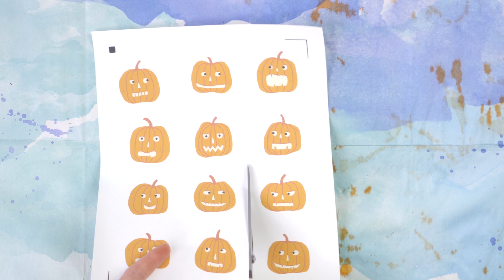Project Inspiration | Halloween Treat Bags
If you have a Halloween party coming up, and you want to send guests home with something a bit more dressed up than a plain candy bar, these pumpkin treat bags are just the thing! We used Printable Heat Transfer sheets to add a sweet pumpkin face to dip-dyed muslin bags to resemble candy corn. Then fill the bags with your favorite seasonal goodies!

Cotton drawstring bags
Orange fabric dye
Jars or mugs for dying
Iron